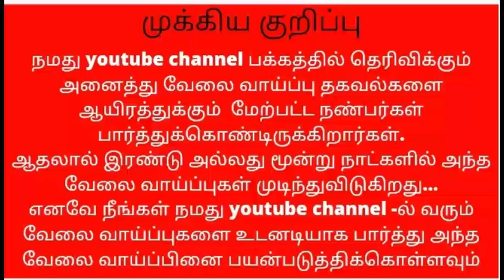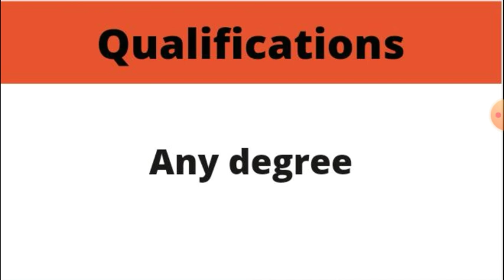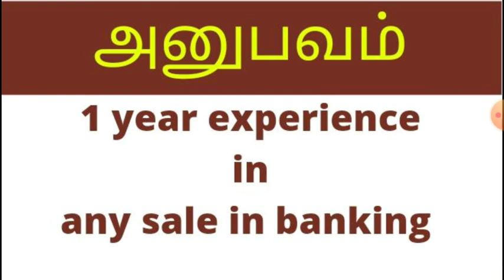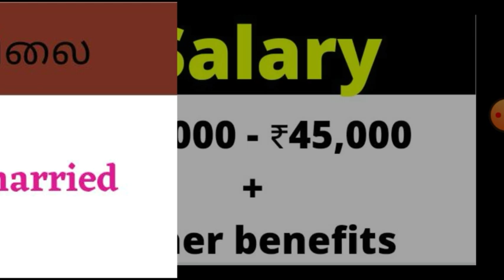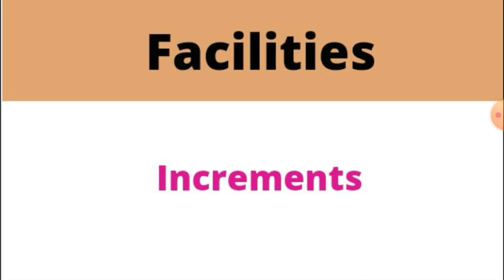Private bank sector jobs 2021 | high salary | male & female | all over tamilnadu | free job | jobs7